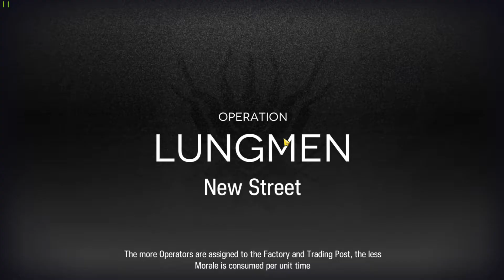Arknights | CC#0 Day 10 New Street Risk 12 Clear (5-op.......)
I was lazy and didn't feel like copying after watching max risk vids later...